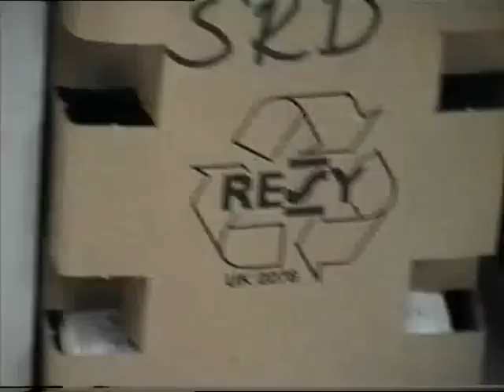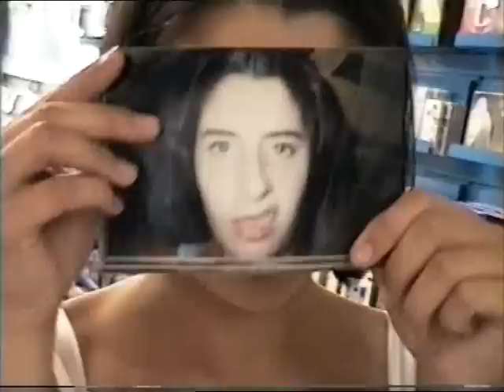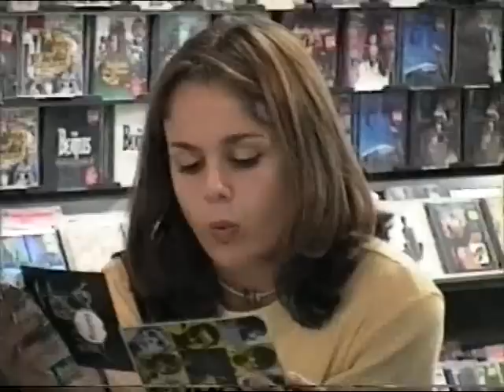Spinadisc, Northampton, Home Video, 1996 - Part 2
Home video made at Spinadisc Records, Abington Street,Northampton on 31 July 1996. Staff shown include Mark T, Darius, Nathan, Ed and others. People I knew as customers who are shown include David Walker-Collins, John Dooley, Natalie, Kristen, Mod Marie and others.